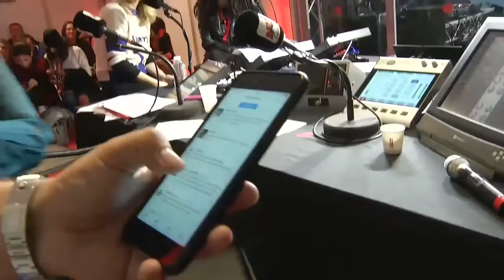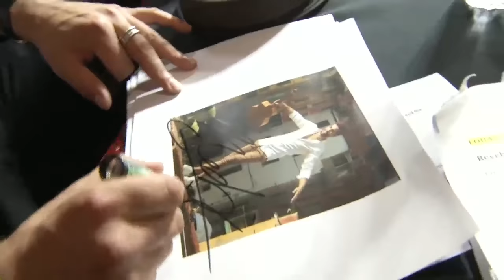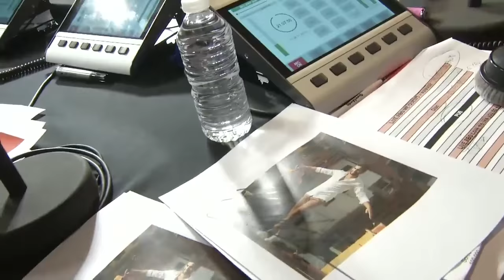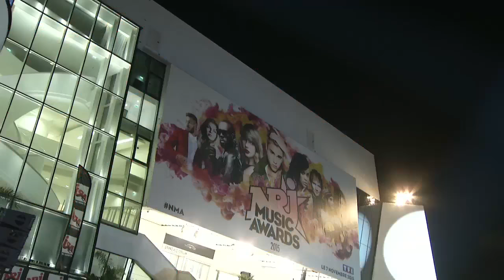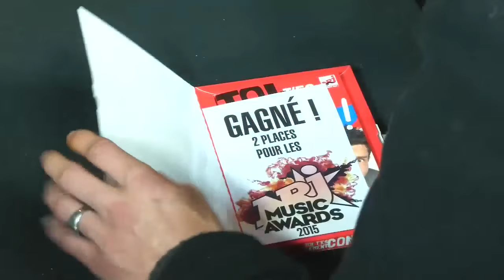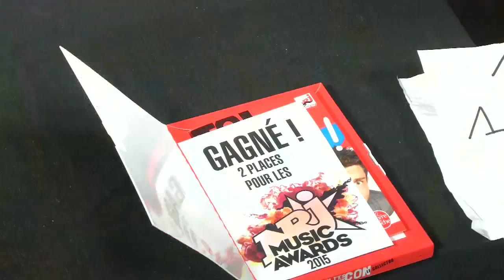Christine and the Queens live chez Cauet 06/11/15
(à partir de la 44ème minutes)